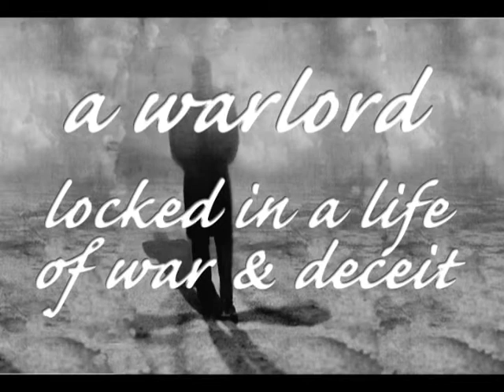Strength of Will trailer.avi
The trailer for Sessha's new e-book "Strength of Will", available now from gemini78 publishing.